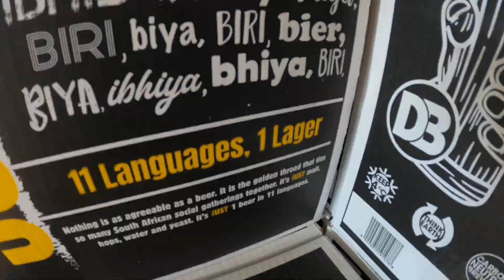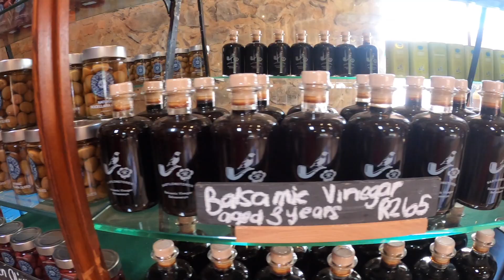Exploring FRANSCHOEK in the CAPE WINELANDS | WESTERN CAPE ADVENTURE, Part VI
Our time in Paternoster has come to an end, and we’re on the move again. This time, our destination is Franschoek, in the heart of the Cape Winelands. We check into the magnificent Lavendar Farm Guest House, and quickly set about exploring everything that Franschoek has to offer - including mountain biking around the Berg River Dam, wine tasting at some of the local vineyards, and visiting the working farm of Babylonstoren just outside of town.

Join us as we make our way down to the Western Cape in this latest series and spend just over a week exploring one of the most beautiful provinces in South Africa.